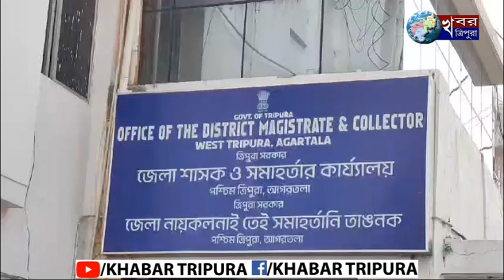পশ্চিম জেলার জেলা শাসকের নিকট ডেপুটেশান প্রদান করল ত্রিপুরা মহিলা সংগ্রাম পরিষদ।